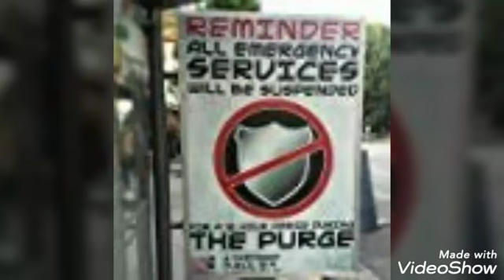My Brand New Video Enjoy!!!